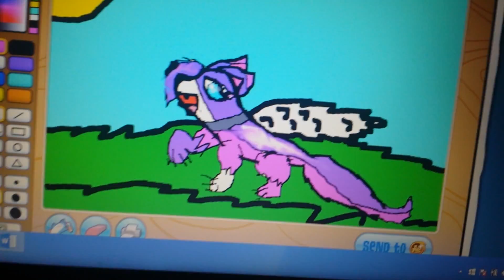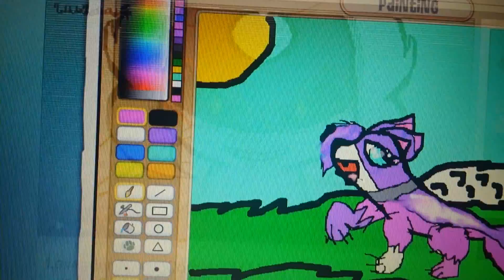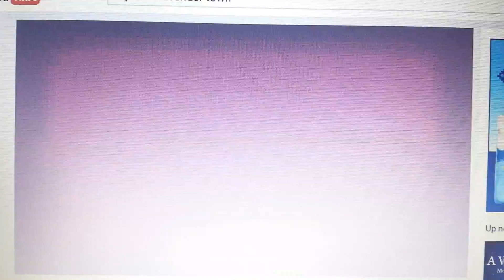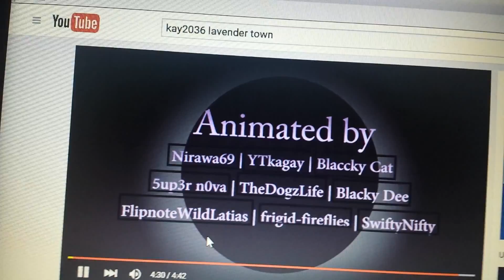My Aj wolf drawing and creepy thing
This is my first Aj wolf I drew that is purple in Aj toke me 4 ever to draw it hope u like it enjoy :D